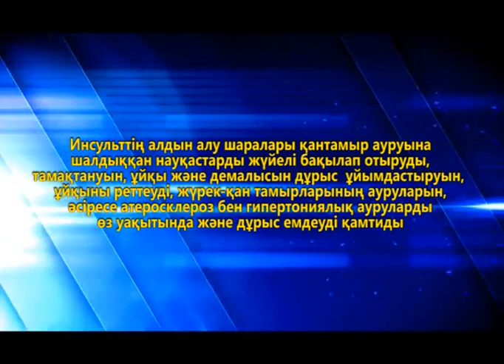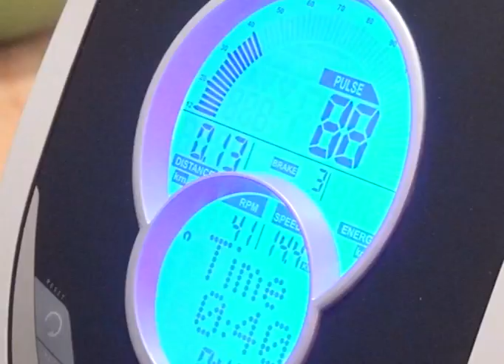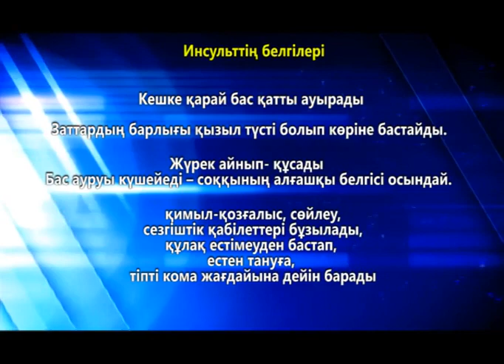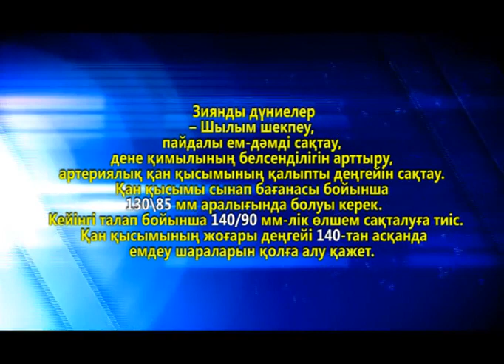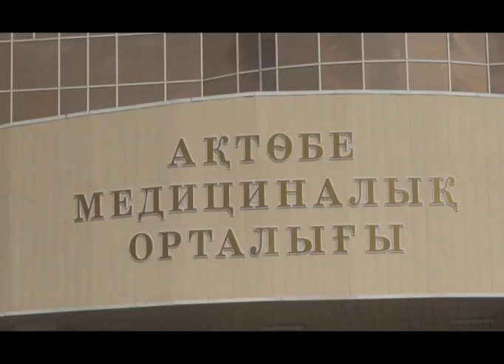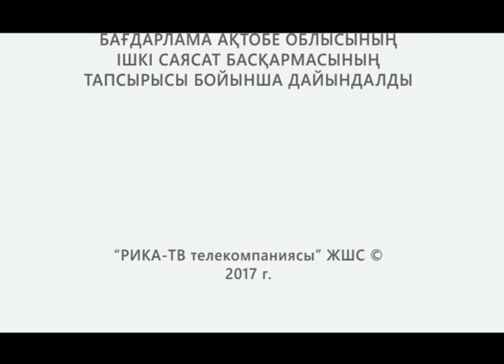Дәрігер не айтады (Рика ТВ) 26 тамыз 2017 жыл